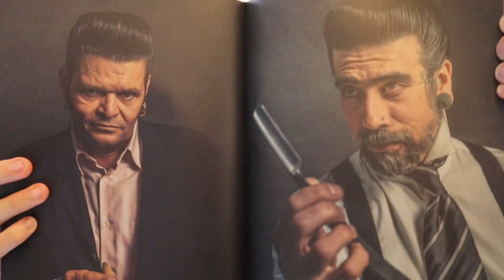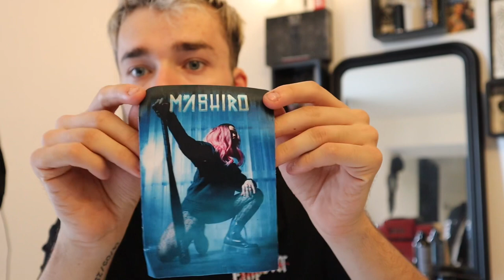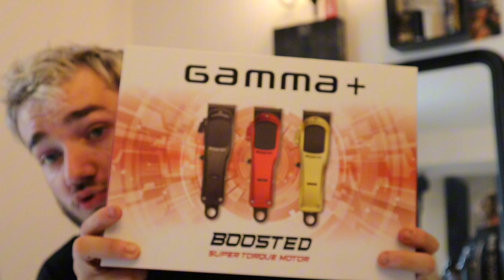VLOG MCB 2023 PARIS - MES NOUVEAUX ACHATS.